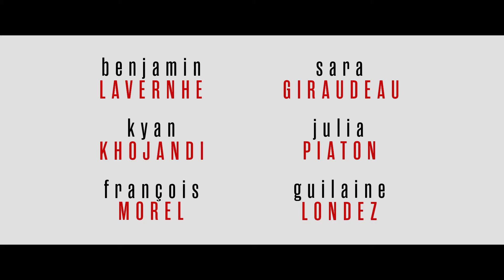Bröllopstalet - officiell svensk trailer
EN FILM FÖR NEUROTIKERN I OSS ALLA

Adrien är 35 och mitt uppe i en livskris som får hans neuroser och hypokondriska läggning att jobba för högtryck. Ett par veckor efter att hans flickvän oväntat satt deras förhållande på paus tar han mod till sig och skickar ett sms. Nu har flera timmar gått utan ett svar. Fast på familjemiddagen från helvetet har han svårt att tänka på något annat trots de livliga samtalen runt bordet. Plötsligt släpper hans korkade svåger en bomb: kan Adrien tänka sig att hålla ett tal på det nära förestående bröllopet? Ett allt annat än anspråkslöst förslag med tanke på att det är få saker Adrien avskyr mer än offentliga framträdanden. När tankarna på vad han ska säga börjar susa runt i huvudet väcker det minnen av uppväxten med systern och hans egna tillkortakommanden på det romantiska området.

Bröllopstalet baseras på författaren, serieskaparen och musikern Fabcaros “ofilmbara” roman från 2018. Men regissören Laurent Tirard (Kärleken är störst, Asterix & Obelix och britterna) har gjort det omöjliga. Han ger oss en rapp komedi där perspektiven skiftar lika snabbt som huvudpersonens nojiga tankar. Här bryts vanemässigt fjärde väggen och vi får fantasifulla scenerier kring teman de flesta av oss kan känna igen sig i: familjen, kärleken och svårigheten att hitta en plats i tillvaron.

* * * * “Påhittigt, rörande och med skarpa iakttagelser” – Amelia
* * * * *  “En oemotståndlig komedi” – Ouest France
* * * * * “Äntligen en innovativt iscensatt komedi” – France Info
* * * * * “Underhållande, rörande, uppfriskande och mycket sevärt” – Télé Loisirs
* * * * “Fantastisk roliga inre monologer” – 20 Minutes
* * * * “En skrattstund som gör gott” – Femme Actuelle
“En bred och lyckad komedi” – Cineuropa
“En mycket underhållande, visuellt lekfull komedi.” – Filmrezensionen.de